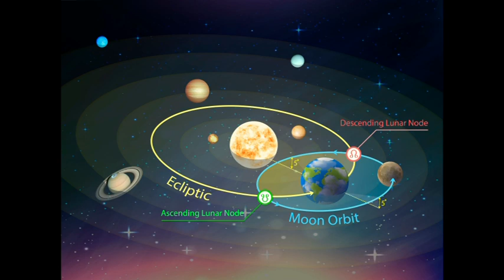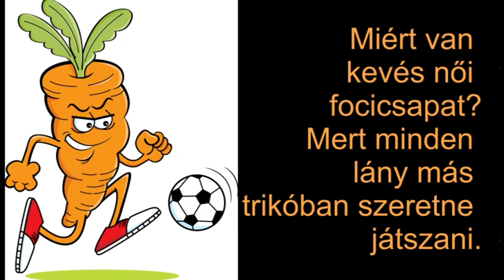Mi zujs Október 8-án?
Telefonos elérhetőségem jóslásra:
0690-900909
750Ft/Perc

Átutalás:
Erste Bank
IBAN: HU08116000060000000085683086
BIC: GIBAHUHBXXX
Tulajdonos: Dendera Susanna Medici
Kép: shutterstock/ashva/Croisy/Moriz/Anna Ismagilova/Artesania Digital/Bo Secher/Danomyte/dedMazay/Gorelova